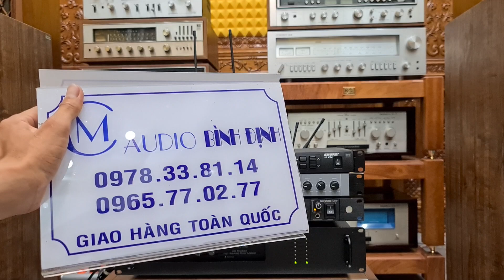Míc ĐÔI Shure ULXS4 -SM58 xuất xắc giá 13tr . Hát Karaoke GD Hơn Cả Tuyệt Vời .0978.338.114